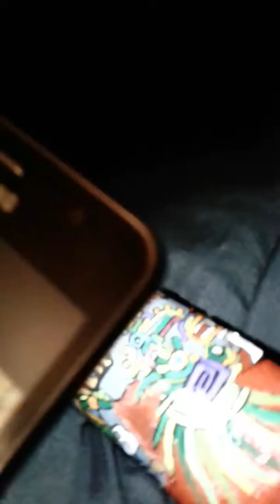Hiking stick mine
My hiking stick